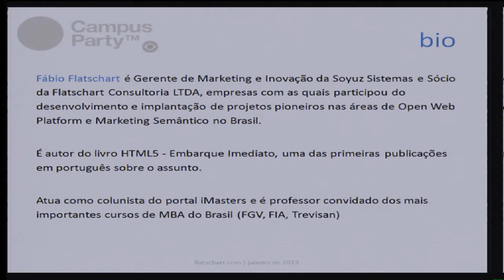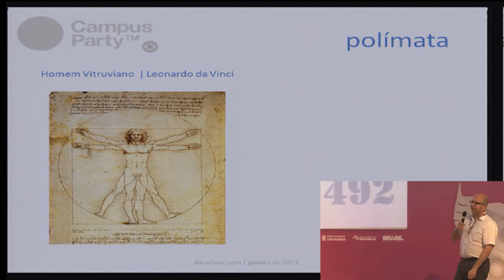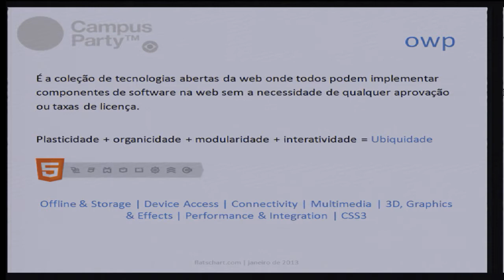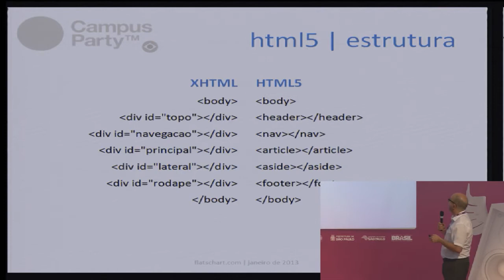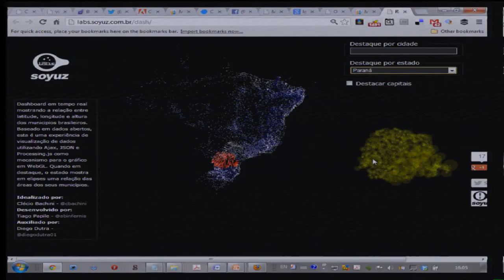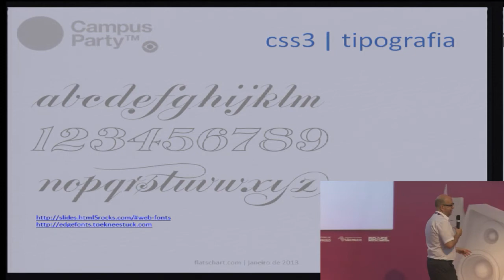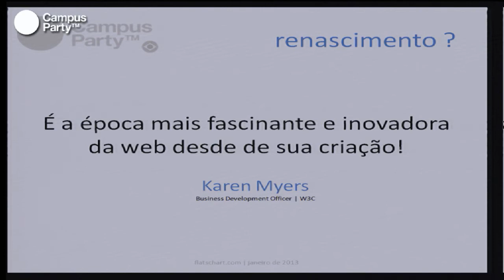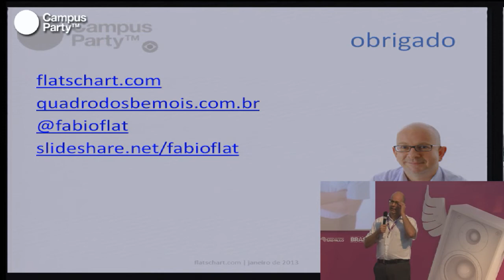CPBR6 - Direção de arte e a open web platform